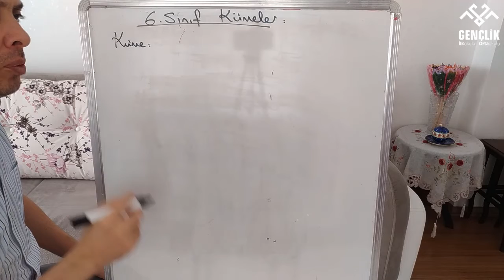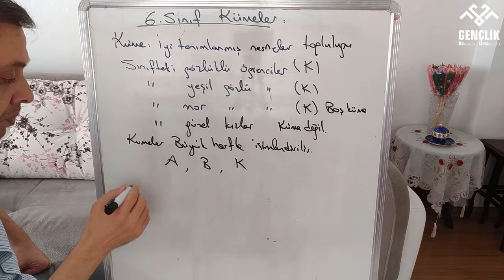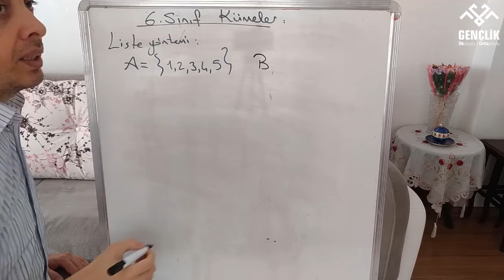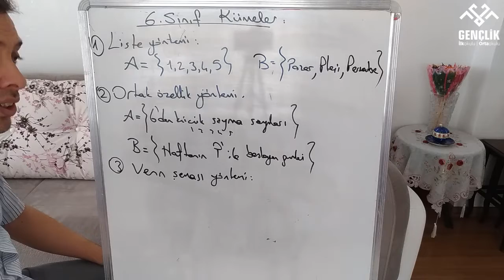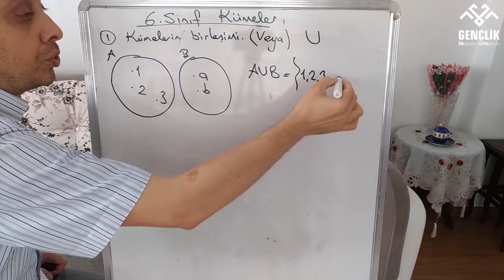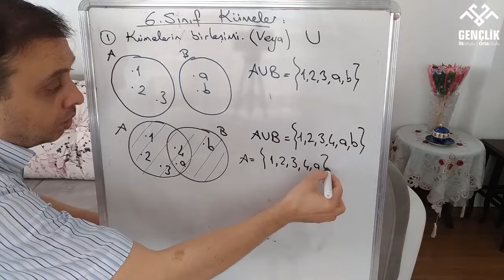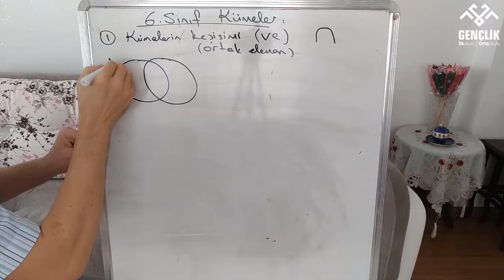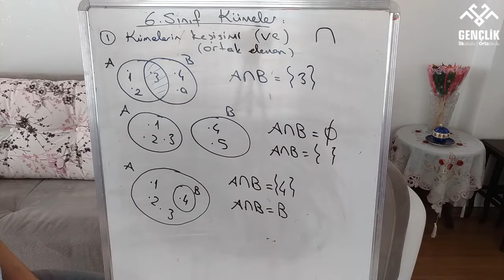6. SINIF MATEMATİK KÜMELER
6. SINIF MATEMATİK KÜMELER